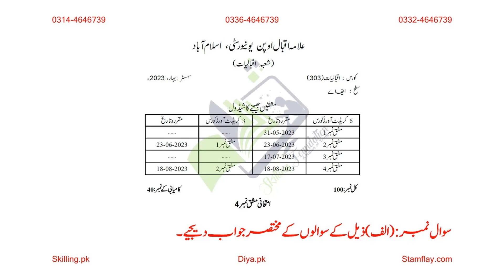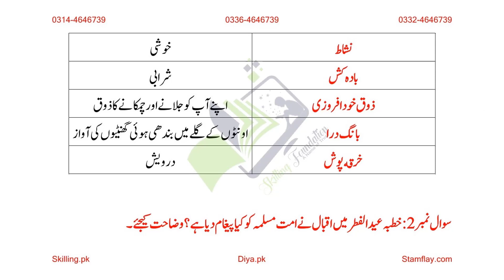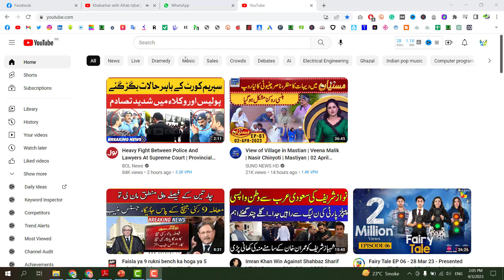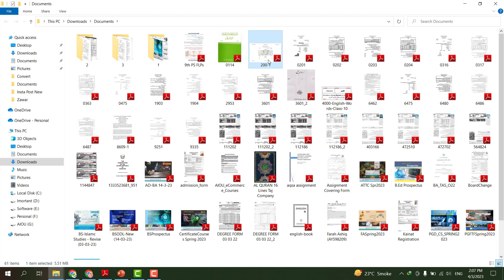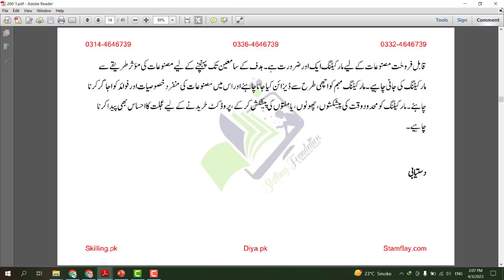AIOU Solved Assignment Code 303 Iqbaliat Spring 2023 Assignment 4